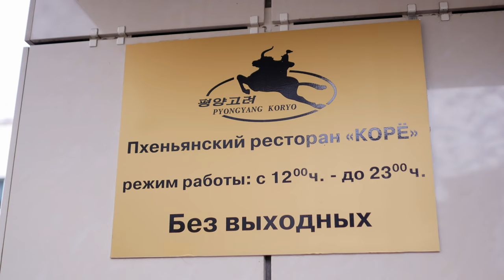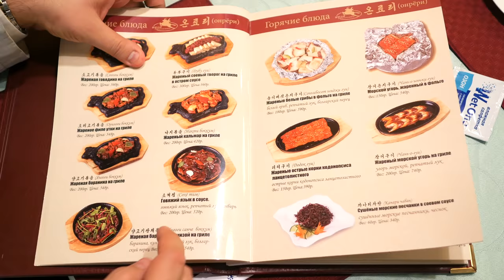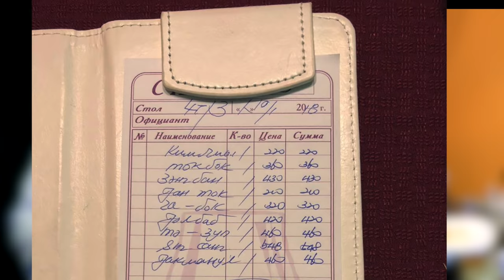КОРЕЙСКИЙ РЕСТОРАН "КОРЁ" 🔸 Совет зрителя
Я был очень заинтригован этим приглашением от Юли в настоящий аутентичный северокорейский ресторан Корё. Я никогда до этого толком не пробовал корейскую кухню. Теперь я в курсе.